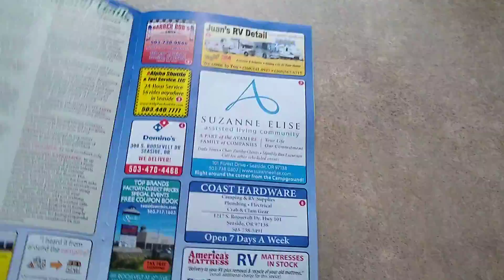2019 October 11th thru 14th- Thousand Trails Seaside Resort - Seaside, Oregon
Our first stay at Thousand Trails Seaside Resort at campsite #151. The location was perfect for visiting Fort Stevens.